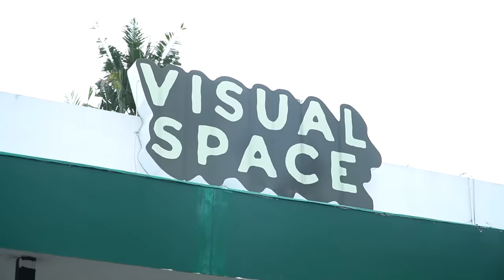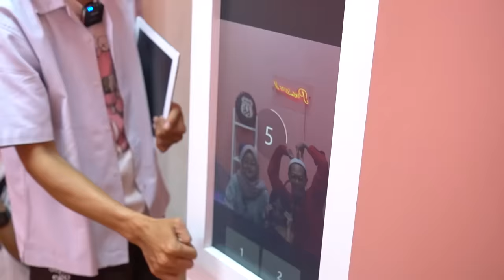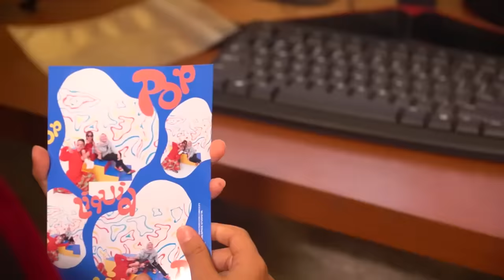BUNDA ANTER LEIKA FOTO DANCE BARENG TEMAN TEMAN 😍 PERSIAPAN LEIKA PENTAS NARI